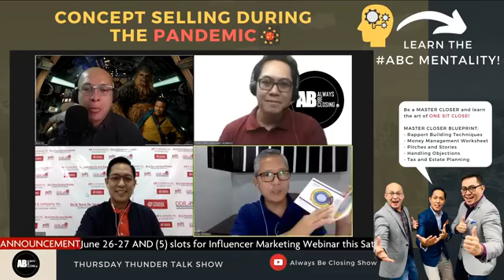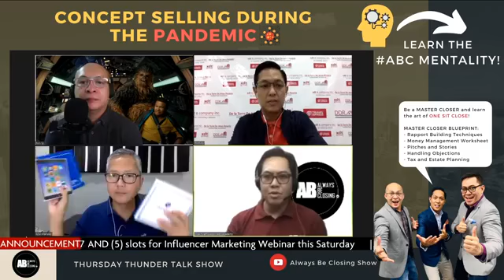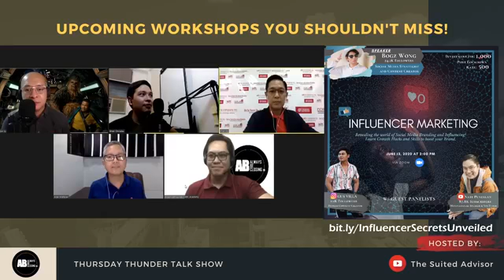Thursday Thunder Talk Show - Concept Selling During the Pandemic w/ Coach Ariel Mañalac